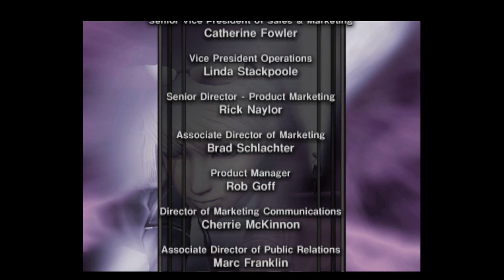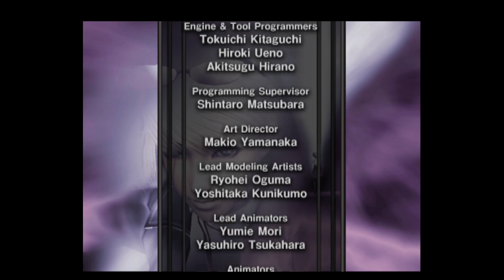Rumble Rose: Reiko Hinomoto/Rowdy Reiko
Reiko Hinomoto
During her childhood, Reiko learned martial arts from her famous mother Kamikaze Rose, a female wrestler. Unfortunately, her mother died on tour in America when Reiko was just nine years old under mysterious circumstances. Five years later, Reiko's older sister Fujiko set out to discover the truth behind their mother's death, only to disappear herself, leaving Reiko, a fourteen-year-old, on her own.

Rowdy Reiko
As a result of her disappointments in her career, Reiko discards her old life and creates a new identity after encountering a biker gang. She identifies with the bikers because they are fellow outcasts from society. As a result of her considerable fighting prowess, she eventually impresses the bikers so much that she becomes their new leader. Having rechristened herself, Rowdy Reiko disowns her past as Reiko Hinomoto and assumes the name "Queen Cobra" as leader of the Road Warriors.